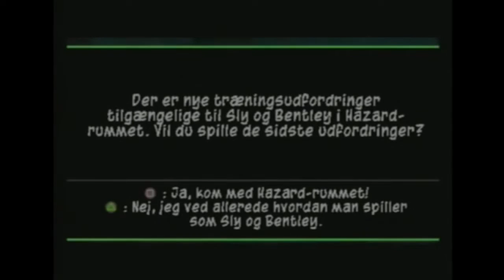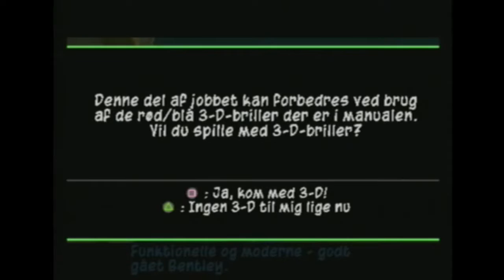[dansk/danish] Interaktiv Sly 3 let's play del 3: Sly missioner. "Ja DIN MOR!"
SE MED PÅ LØRDAG KL. 20 OG VÆR MED TIL SLY INTERAKTIV STREAM!!!

Songs that will be used in these videoes:
Diamond Sky feat. Laura Brehm (Kasger Remix):